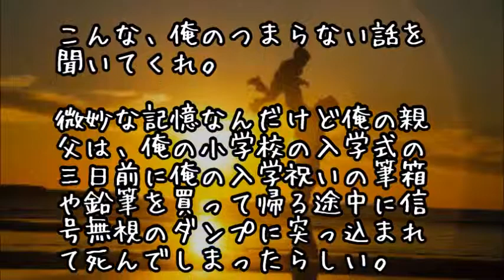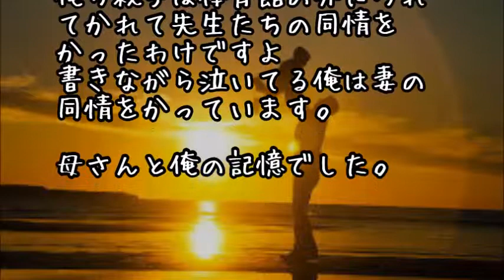【涙・感動の話】父の最後の言葉が聞こえた日 ～入学式の時、聞こえた声とは～『涙あふれて』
今日の動画⇒【涙・感動の話】父の最後の言葉が聞こえた日　～入学式の時、聞こえた声とは～『涙あふれて』

【涙・感動の話】飼い猫に命を助けられた話～思いっきり鼻を噛まれて目が覚めた～『涙あふれて』

【涙・感動の話】ぬいぐるみの不思議ないい話　～助けて！ひっちゃん～『涙あふれて』